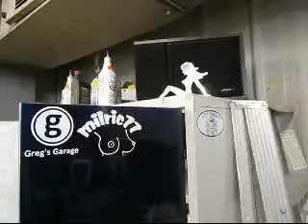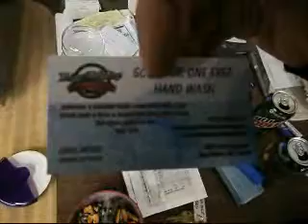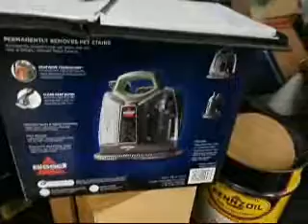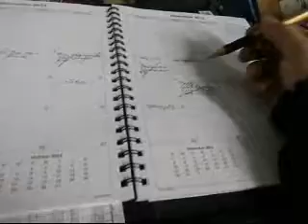11-20-13 I hate this time of year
So what do I do now? Give up? or go in $2,500 in debt this winter?